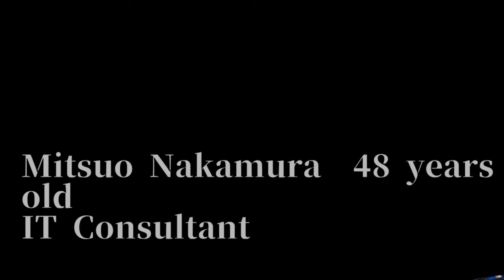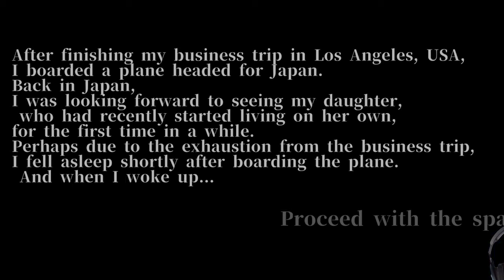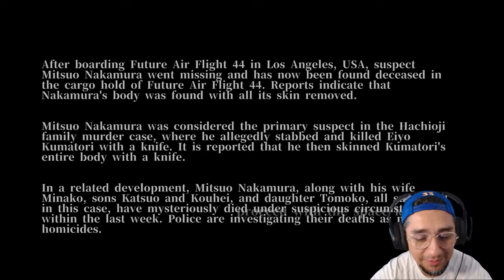P.T. But on a plane horror game!!!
Grudge Murder - Flight is a time-loop horror game set on an airplane.

SUGGESTIONS - Have any cool game suggestions or a new game for me to play?